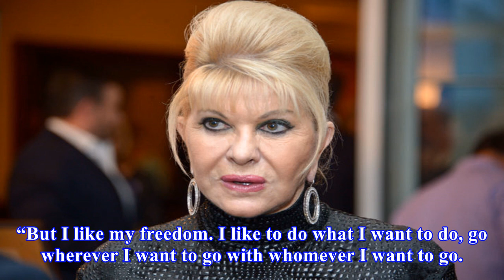Ivana trump says she's encouraged her ex-husband's twitter habit